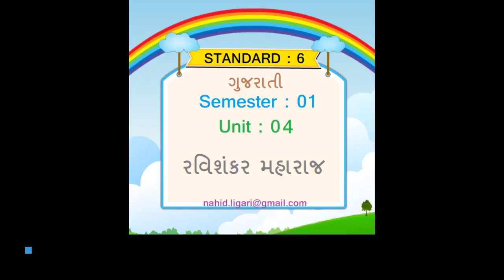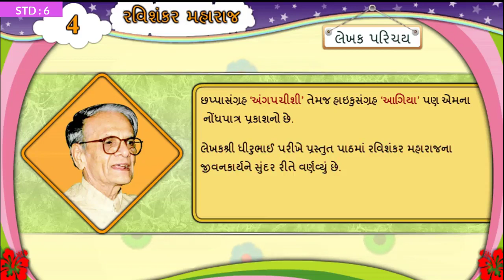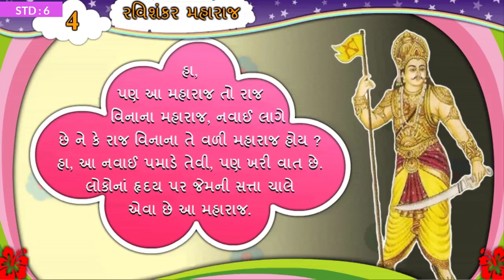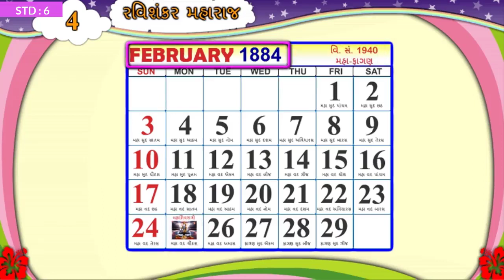Ravisankar Maharaj Unit 04 Std 6 Gujarati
online Quiz for unit 04 : Ravisankar Maharaj
Coming soon

Video Source : Primary Education E- Content
Software : Open Shot video Editor
Intro video theme: camtasia

Standard 6
Gujarati